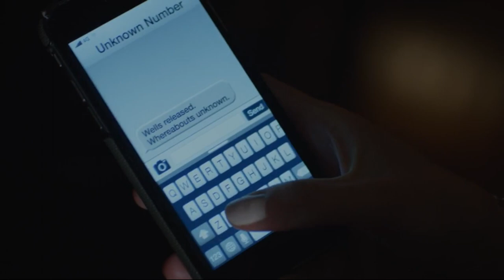Mrs Vice President (6)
Lara Jean Chorostecki